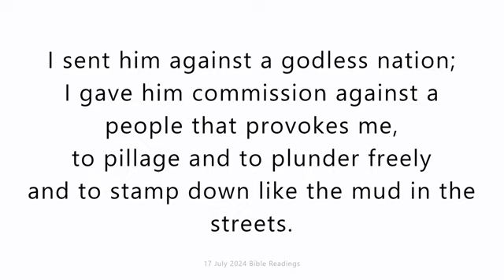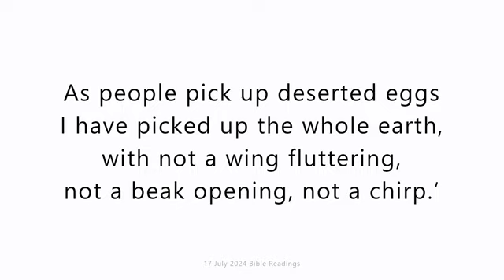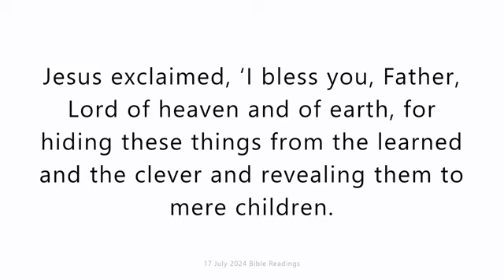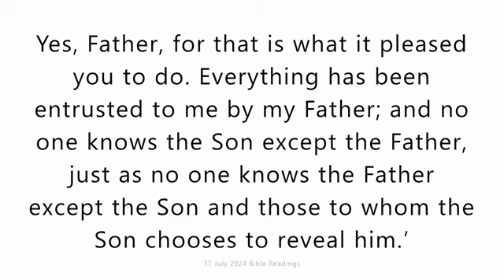Wednesday 17 July 2024. Daily Catholic Mass Bible Reading